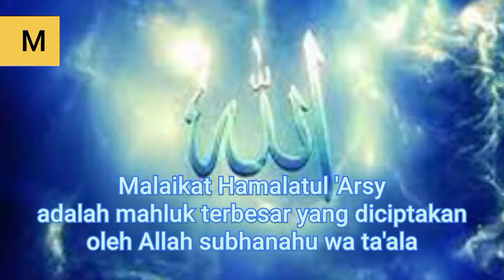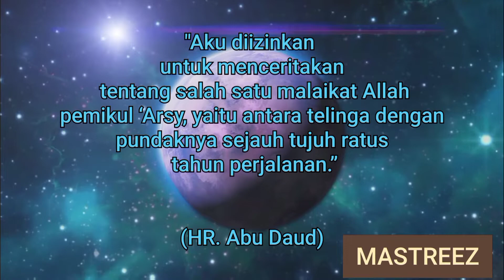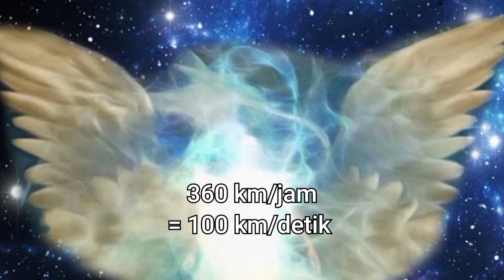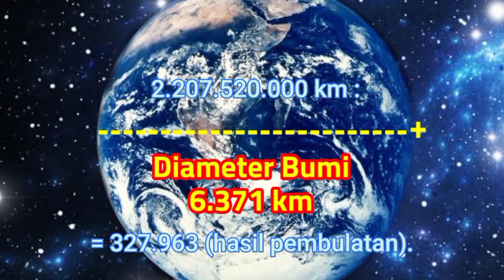MEMPERKIRAKAN UKURAN MALAIKAT HAMALATUL 'ARSY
Merujuk pada penjelasan hadis yang diriwayatkan oleh Abu Dawud dan bersumber dari sahabat Jabir bin Abdillah. Beliau mengatakan bahwasanya Rosulullah Shollallohu'alaihi wassalam telah bersabda :

أُذِنَ لِى أَنْ أُحَدِّثَ عَنْ مَلَكٍ مِنْ مَلاَئِكَةِ اللَّهِ مِنْ حَمَلَةِ الْعَرْشِ إِنَّ مَا بَيْنَ شَحْمَةِ أُذُنِهِ إِلَى عَاتِقِهِ مَسِيرَةُ سَبْعِمِائَةِ عَامٍ

“Aku diizinkan untuk menceritakan tentang salah satu malaikat Allah pemikul ‘Arsy, yaitu antara daging telinga dengan pundaknya sejauh tujuh ratus tahun perjalanan.” (HR. Abu Daud, no. 4727. Al-Hafizh Abu Thahir mengatakan bahwa sanad hadits ini sahih).